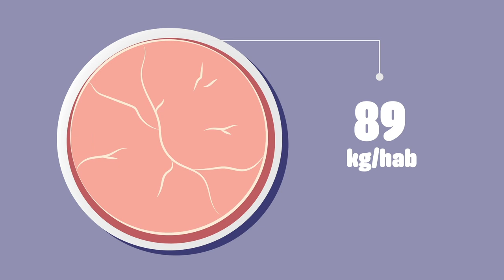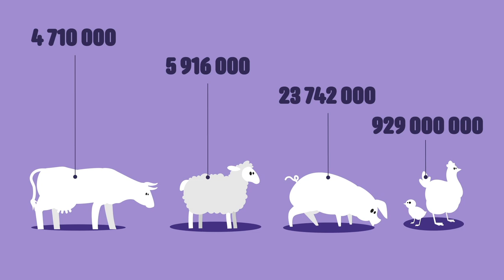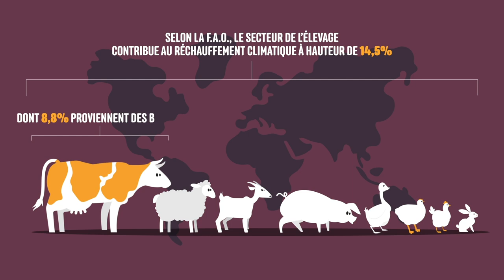L214 EDUCATION - Viande & produits animaux : problèmes & alternatives / (dessin animé)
Viande, produits laitiers, oeufs, poissons :  aperçu des enjeux éthiques, humanitaires et écologiques de l’utilisation d'animaux pour l'alimentation.